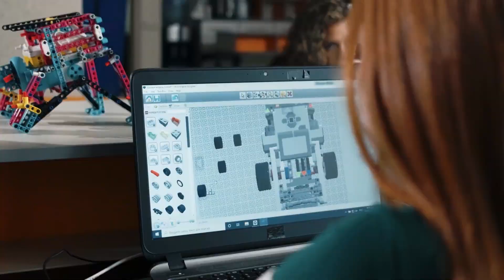Sizzle Reel | Unity for Humanity Summit 2021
Dare to dream and innovate for social change. The second annual Unity for Humanity Summit is an entirely virtual, one-day forum that celebrates creators worldwide who are using real-time 3D (RT3D) to make a positive impact on society and the planet.

The forum presents a call to action to imagine, design, and create a healthier and more inclusive, equitable, and sustainable world for all using RT3D technology. We believe that when creators have the tools to imagine new possibilities, we can change the real world in real-time.